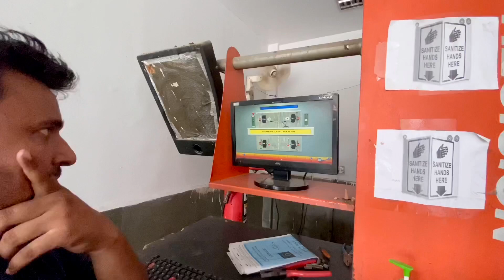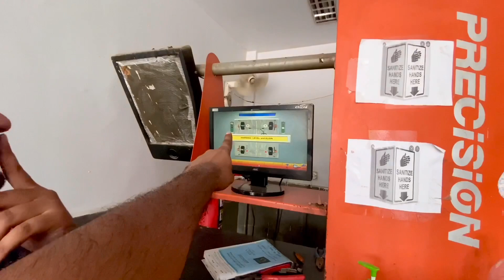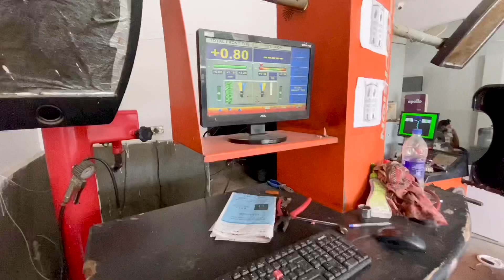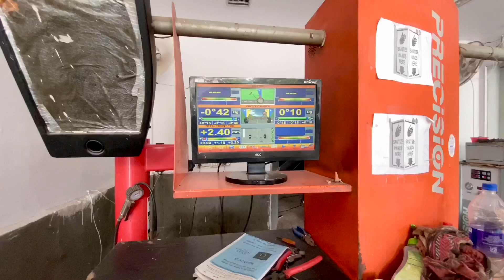Volkswagen Vento 2012 wheel Balancing and Alignement || must watch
Hello friends, welcome back to my channel RISH Vlogs .I'm Rishabh  recently I took my  Volkswagen Vento for Wheel Balancing and  Alignment as you know in India these are the most ignored tuning jobs but for proper running of your vehicle, timely check is necessary. There are endless benefits of wheel alignment so it’s a must watch video  like less tire wear, better fuel economy, lesser road noise etc where as wheel balancing gives u vibration free  rides on your Volkswagen Vento or any other car.
when do you need to get wheel balancing and alignment done-:
 Every 5,000 kms or a year.
Unnecessary Vibrations.
Steering wheel being tilted while driving straight.
Feeling of getting car pulled right or left.
Whenever you get the tire rotated.
After getting new tire(s).
If old weight somehow falls.

You notice uneven tire wear.